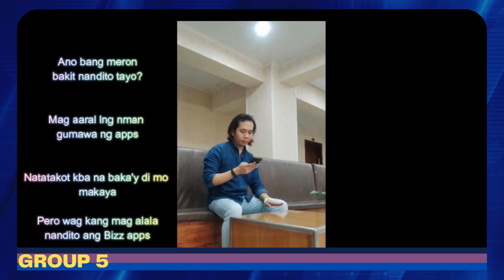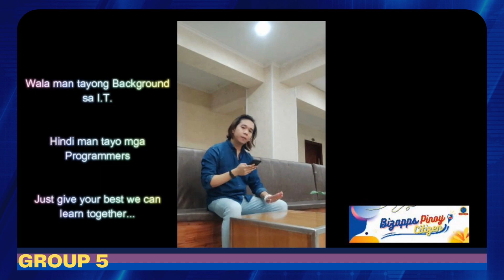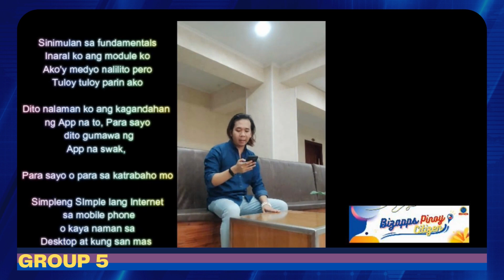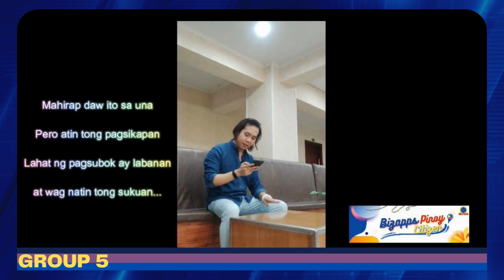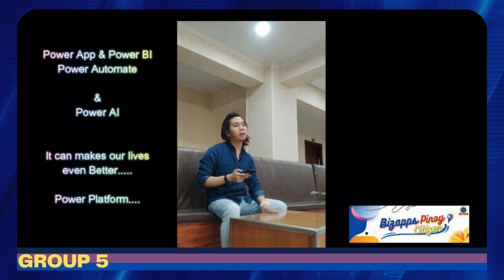BizApps Pinoy Citizen Got Talent Group 5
The fifth group gave their all during the BizApps Pinoy Citizen Got Talent through his original song composition.